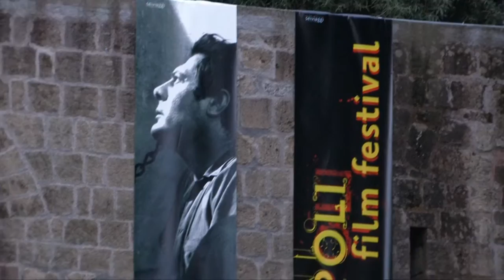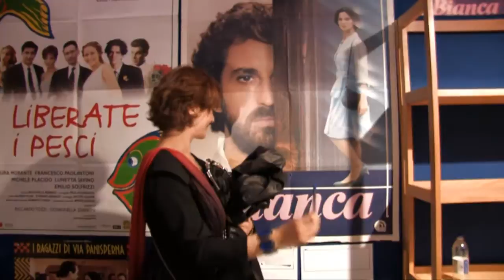Il Meglio del Napoli Film Festival 2009/10/11 (Prima Parte)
Antologia ragionata dei backstage realizzati da Claudio Gargano relativi alle edizioni 2009/10/11 del Napoli Film Festival. In questa prima parte sono presenti interviste a personaggi come Francesco Rosi, Laura Morante, Jonathan Demme e Filippo Timi.